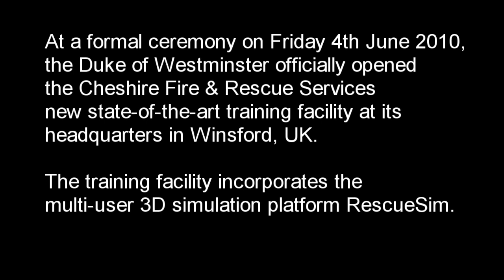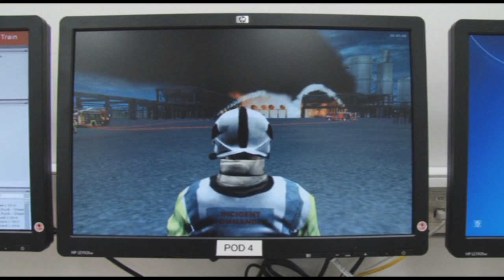Cheshire RescueSim Video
At a formal ceremony on Friday 4th June 2010, the Duke of Westminster officially opened the Cheshire Fire & Rescue Services new state-of-the-art training facility at its headquarters in Winsford, UK.

The training facility incorporates the multi-user 3D simulation platform RescueSim.